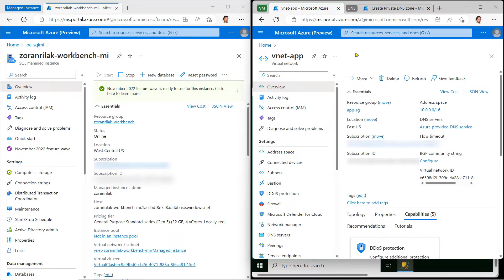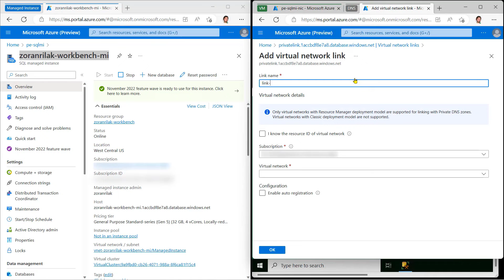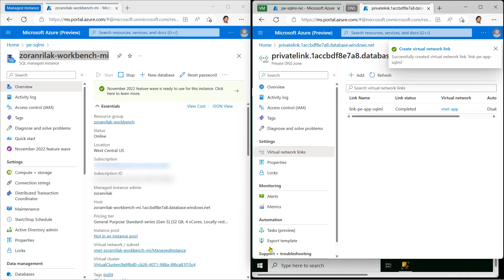Demo of setting up private endpoint to Azure SQL Managed Instance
This video shows a short demo of setting up private endpoint to Azure SQL Managed Instance.

Chapters:
00:08 Introduction
00:29 Creating private endpoint
01:37 DNS configuration (optional)
03:02 Testing configured private endpoint

📚 Read next | Scenarios with private endpoints to Azure SQL Managed Instance